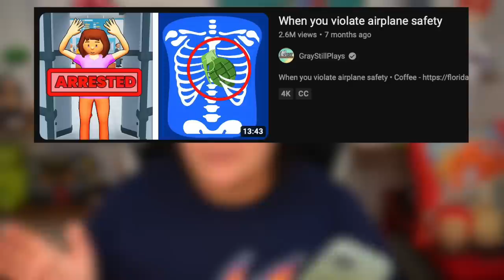When X-Ray Machines Find The WEIRDEST Things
Let's play airport security mobile game. In this simulation mobile game, we have to check passports ad do xray scans. I saw @GrayStillPlays and @LaurenZside play this game and thought it would be fun giving it a try!

Streaming Equipment:
- Brio Webcam
- Ironside Computer
Special Thanks to: